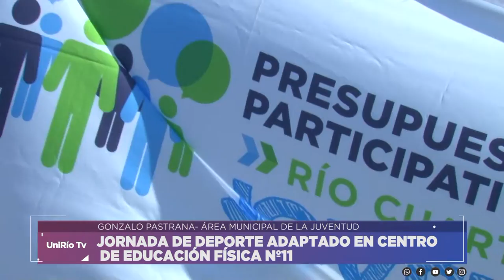JORNADA DE DEPORTE ADAPTADO EN CENTRO DE EDUCACIÓN FÍSICA Nº11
GONZALO PASTRANA- ÁREA MUNICIPAL DE LA JUVENTUD
Facebook.com/uniriotv
Twitter.com/uniriotv